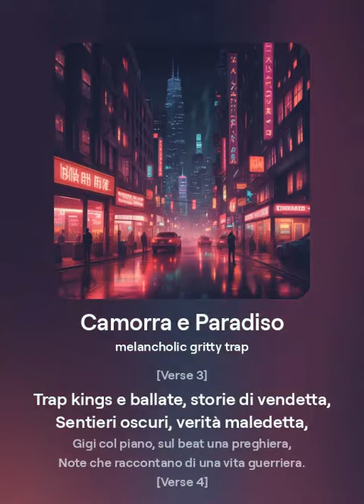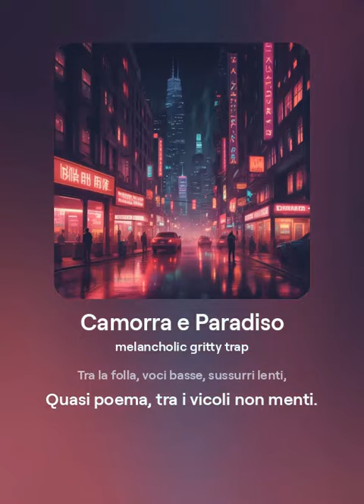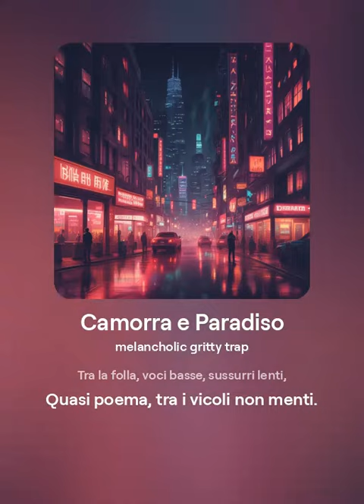Camorra e Paradiso - Feat Dark (Me) & AI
My first song did with the help of AI (not my voice obviously AI)